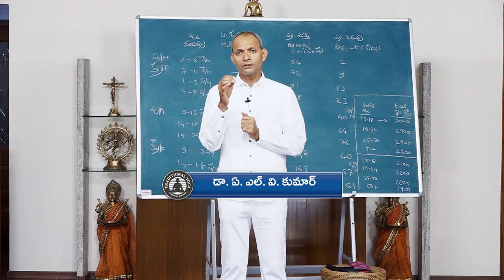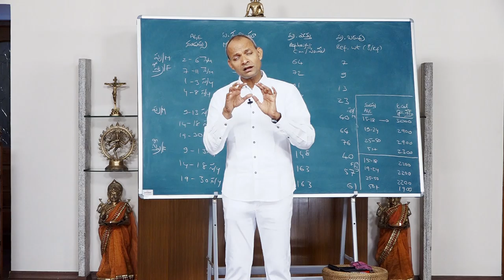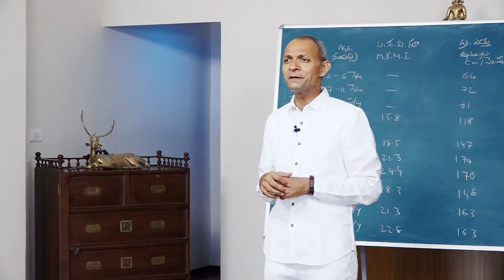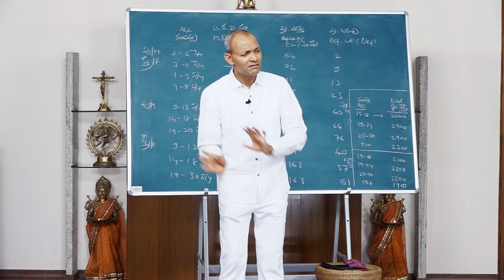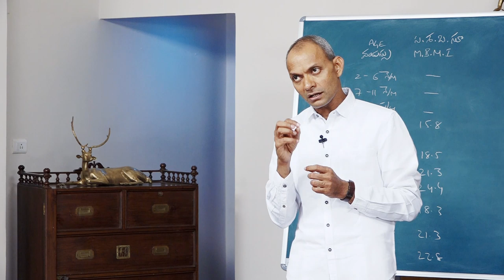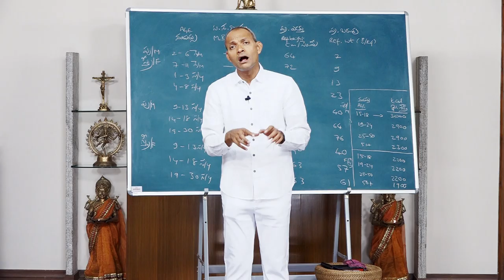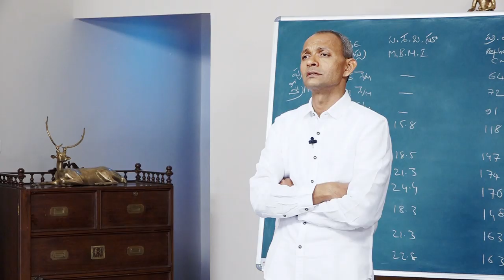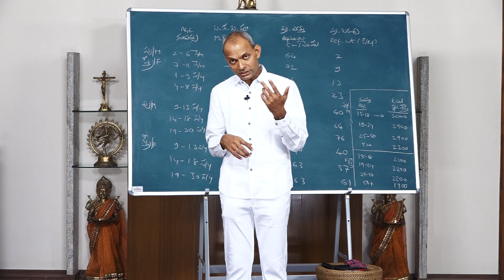Traditional Yoga Episode #98 on August 6, 2019